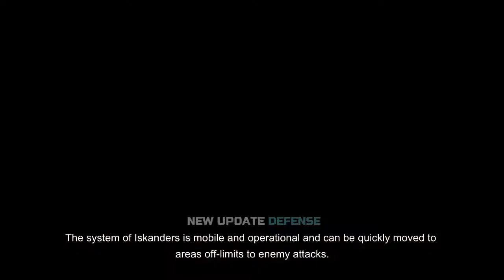أسلحة الردع الروسي الأقوى في العالم اسكندر